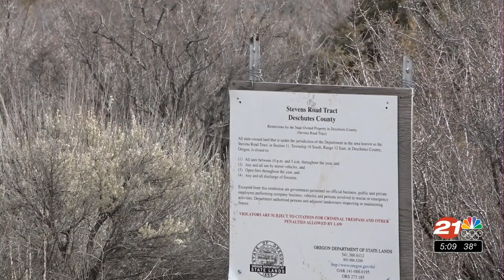Proposed Oregon legislation would expand Bend’s urban growth boundary